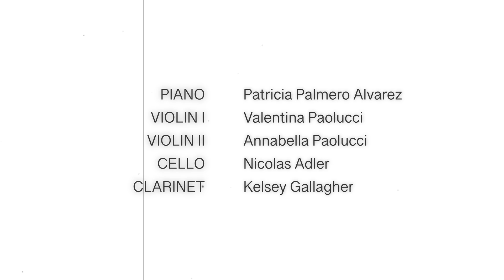Dreamer - Patricia Palmero Alvarez - Inspiring YouTube Performance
Dreamer - Patricia Palmero Alvarez

This piece was dedicated to a dreamer, to  someone who, through dedication and effort, rose to become the pinnacle of achievement in pursuits passionately embraced.
It’s an example of how  dreams can indeed materialize into reality when we set ourselves on the path of unwavering determination and boundless ambition. ✨

Patricia Palmero Alvarez - Piano
Valentina Paolucci - Violin I
Annabella Paolucci  - Violin II
Nicolas Adler - Cello
Kelsey Gallagher - Clarinet

Mix by Oliver Patrice Weder
Master by Martyn Heyne